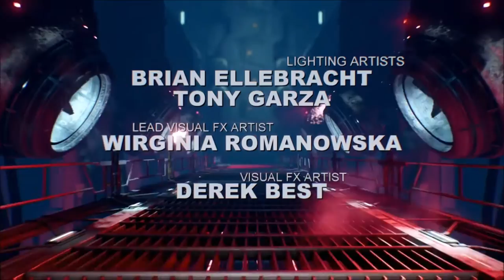UNstrial - Thomas Rees - set to Doom end credits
Decided to try something a bit different and go for the Doom / Unreal vibe.  Enjoy!